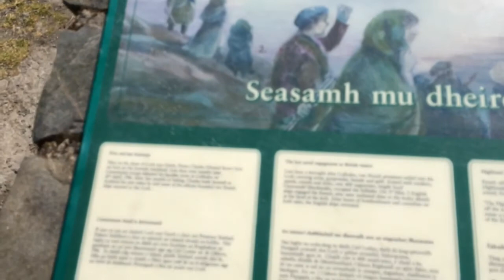Trip to Castle Tioram in Moidart.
A trip to Castle Tioram in Moidart. Crossing To Ardgour on the Corran Ferry, then to the castle. After this we head to Mallaig to look over to the isles of Eigg and Rhum. Then stopping at Loch nan Uamh where Bonnie Prince Charlie left Scotland for France on the 20/9/1746. Finally we take a dip in the sea at the White sands of Morar.